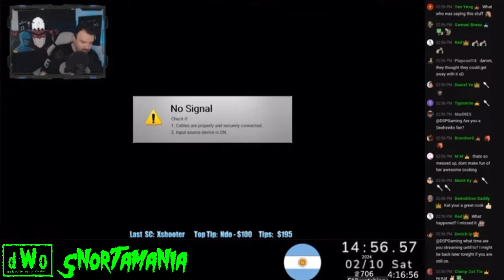Kat Has DSP Ban Viewers Talking About Her Terrible Food